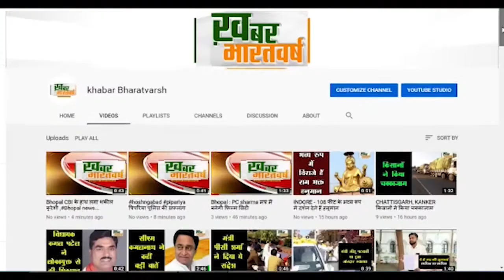महू : महू में सचिवों ने सरपंच के खिलाफ सौपा ज्ञापन